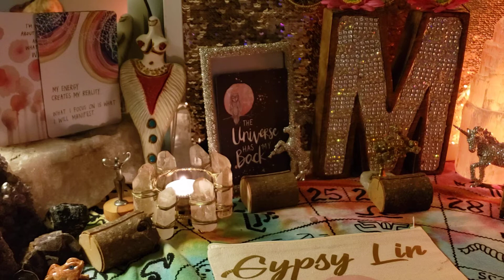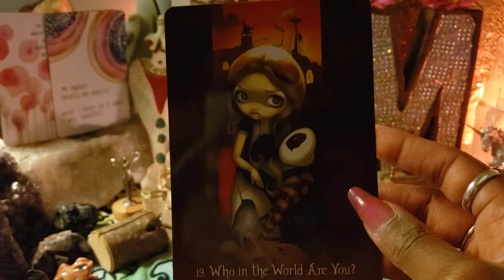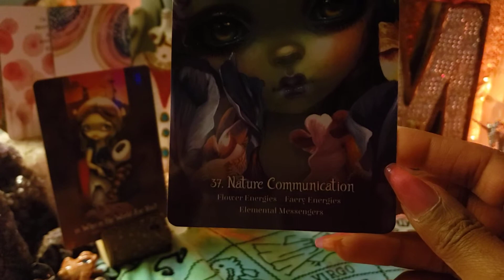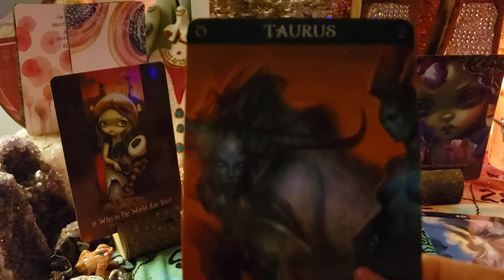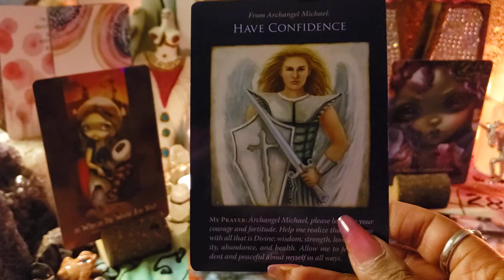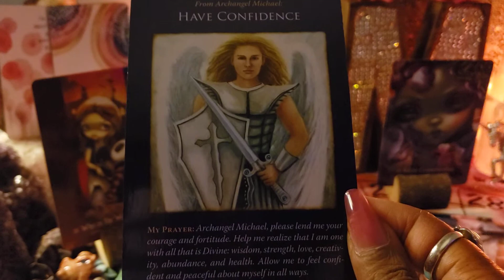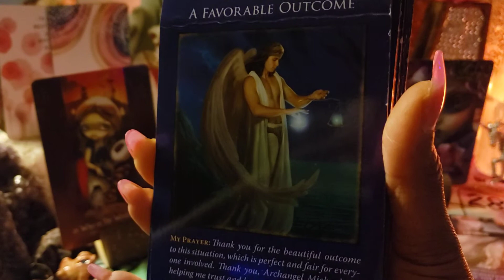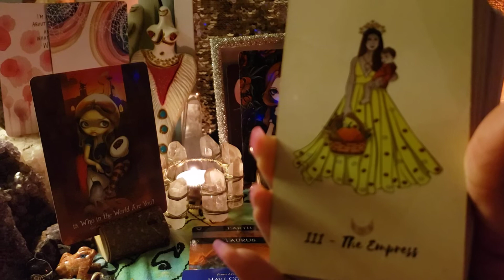Air💘July 27th to August 1st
👩‍✈️Hi Love's!!! I am Lin, a conjurepriestess from Memphis. In my former life I was an Egyptian.📿In this life I am an IFA priestess, Rootworker, Spiritual Attorney and Intuitive healer; all names given by people whose lives I have impacted. 🐞I am fortunate to be here in this exchange of energy with you as we experience LIFE together. 🎎

🍄As a medium, I channel my ancestors who were channelers, rootworkers, Eastern Stars and Masons. I come from Nigerian bloodline and have studied spirituality my entire life. I am A Capricorn 🐐♑. I love fairies 🧚‍♀️

🎨This room was created for like minded individuals on their spiritual journeys to safety vibe and connect.🎼

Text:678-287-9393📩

🔮SPIRITUAL READINGS🔮

🍭$40 Personal Reading 30mins 🍭
🦄$80 Personal Reading 1hour 🦄
💭$25 Deceased Loved Ones Message 💭
💌$50 Full Past Life Reading-Emailed💌

⚔ENERGY WORK⚔

⭐$30 Long distance Reiki 30mins⭐
⭐$60 Long distance Reiki 1hour⭐
⭐$30 Reiki infused bracelets ⭐
⭐$80 Reiki Infused crystal Pendants⭐

PLEASE ALLOW 5 DAYS FOR ALL SERVICES TO BEGIN DUE TO SCHEDULING!!🙏🏽🙏🏽🙏🏽